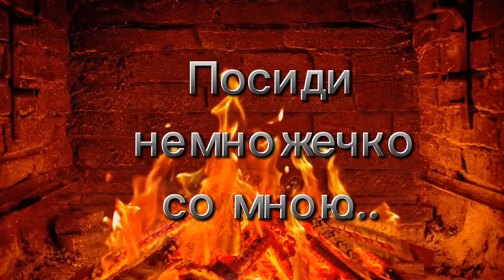Я хочу с тобой поговорить.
Всем привет!!!
Всегда рада видеть вас на моей
Хорошего настроения вам в любую погоду. Будьте счастливы и здоровы. Все материалы, для создания видео ,
 взяты из открытых (общедоступных ) источников в сети